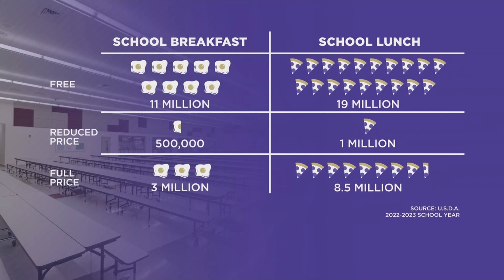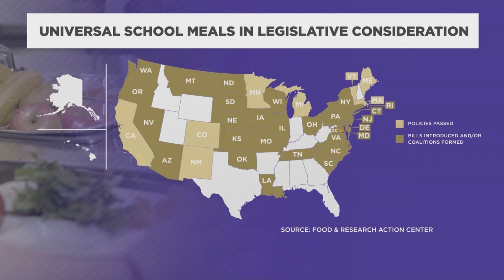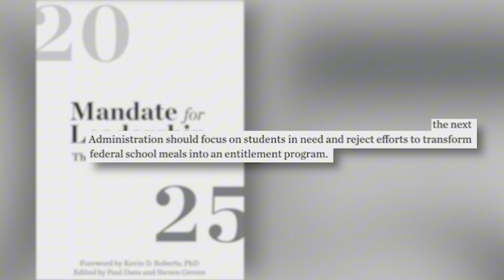Free school meals: Inside the growing movement | The Big Deal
Minnesota Gov. and VP candidate Tim Walz highlighted his state’s success in providing free meals for all students, contrasting it with other states’ policies. During the 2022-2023 school year, millions of children nationwide received free or reduced-cost meals. Eight states continue universal meal programs, with more exploring similar initiatives.